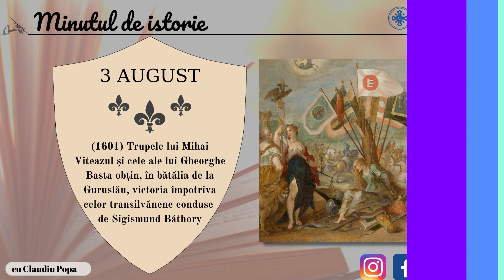Minutul de istorie - 3 august